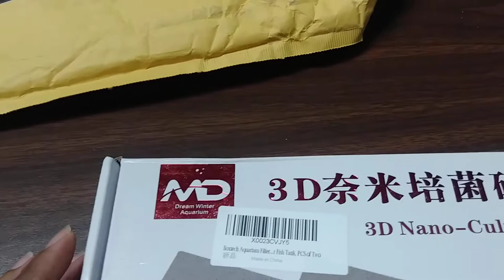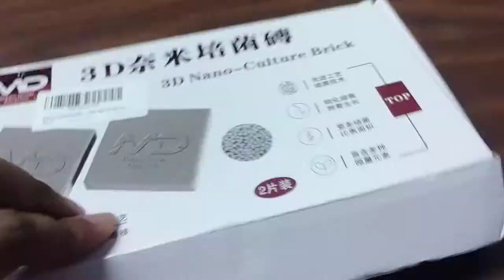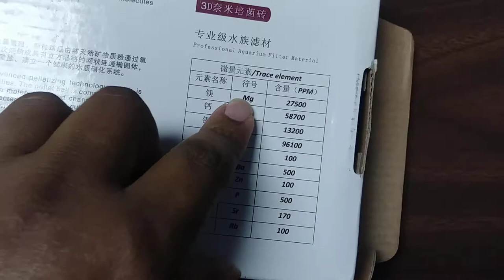Bio brick nano marca Boxtech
Bio bloques 3D nano culture, para acuarios nanos, procedentes de china marca MD de Boxtech